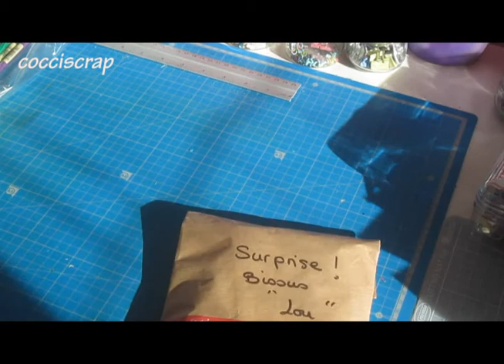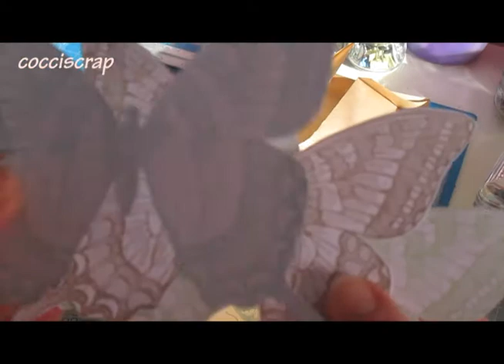!!! SURPRISE DANS MA BAL : Merci Nancy !!!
J'espère que vous allez bien sous le soleil ?
Pour moi, ca va, j'ai eu une magnifique surprise dans ma BAL, je vous laisse découvrir tout cela en vidéo ;)

Je vous fais d'énormes bisous et à très vite !

Tchao !

Cocciscrap